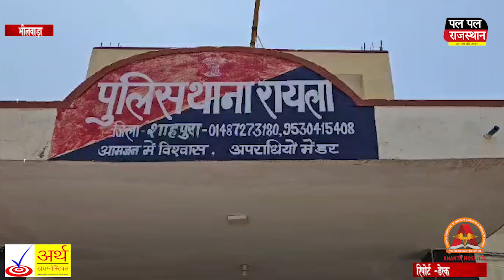Bhilwara रायला थाना पुलिस ने नाकाबंदी के दोरान पकड़ा डोडाचूरा तस्कर को किया गिरफ्तार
रायला थाना पुलिस ने नाकाबंदी के दोरान पकड़ा डोडाचूरा तस्कर को किया गिरफ्तार